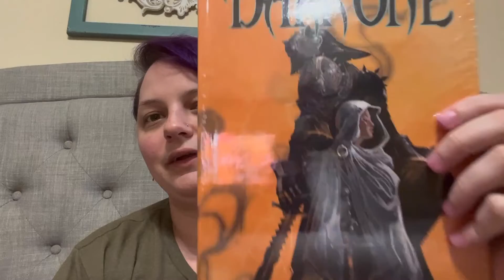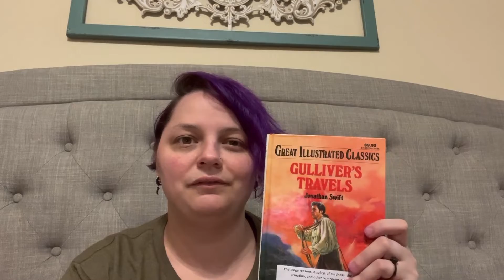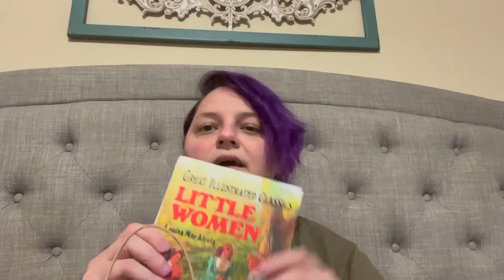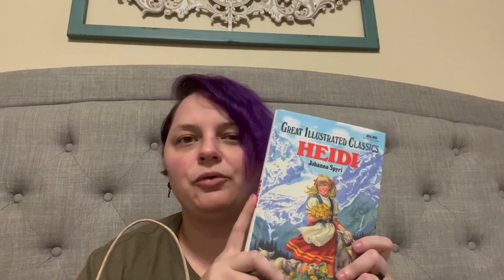Episode 26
Witchy explored a new bookstore in The Woodlands, Texas and wants to share with you all what she found!  Now more than ever it's important to support local and indie bookstores!